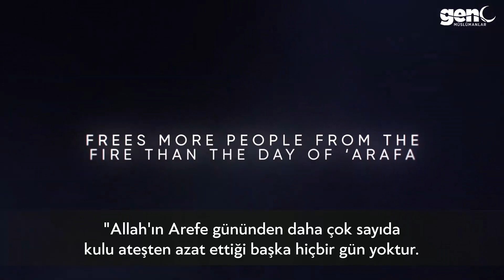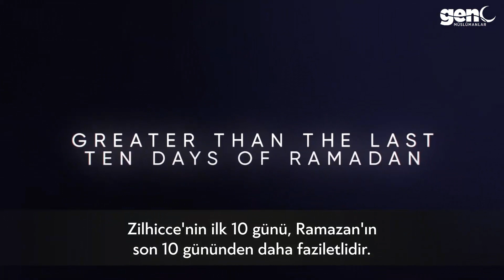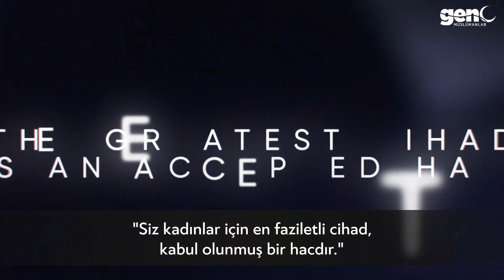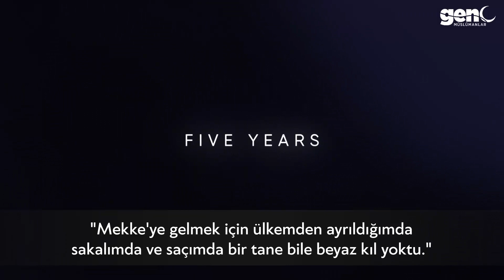Hepsi Çok Faziletli! | Ali Hammuda ile Zilhicce Serisi | 4. Gün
► GM Plus + Kanalımız:   @GencMuslumanlarPlus
► Neşid/Ezgi Kanalımız:   @GencMuslumanlarNesid
► Kuran Tilavetleri Kanalımız:   @GencMuslumanlarKuran